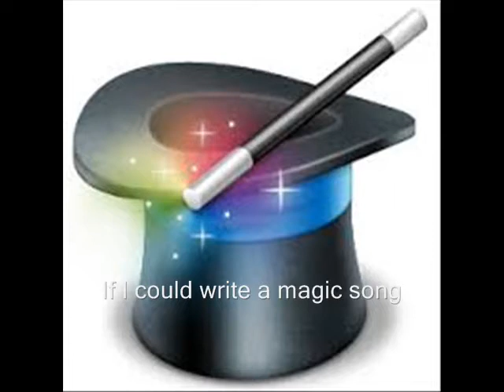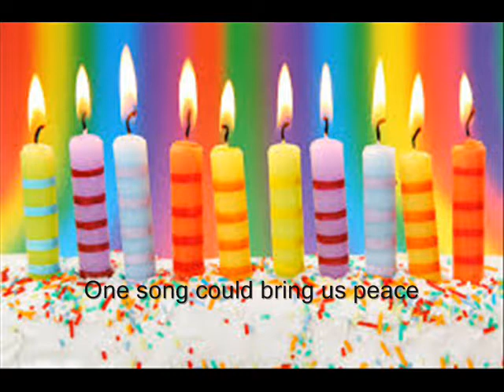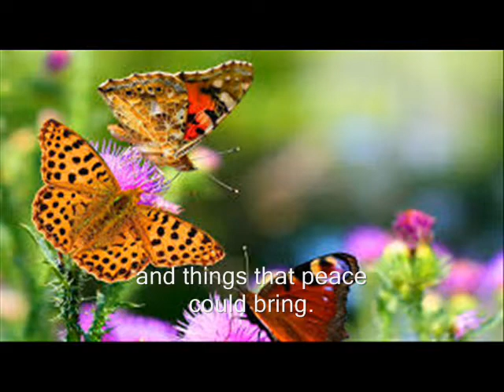A song of peace by Yash & Tanmay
Song: 'A song of Peace' by Hilary Duff

This is a video made by two seventh grade students of Kamala Nimbkar Balbhavan, Phaltan, India for their project under the theme 'World Peace and Harmony'.